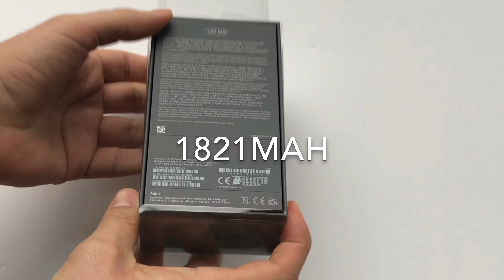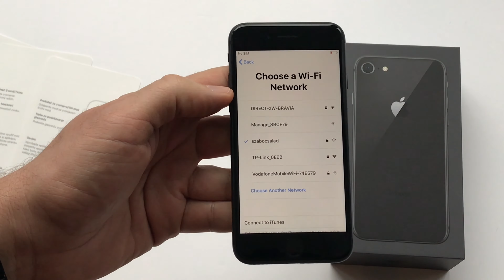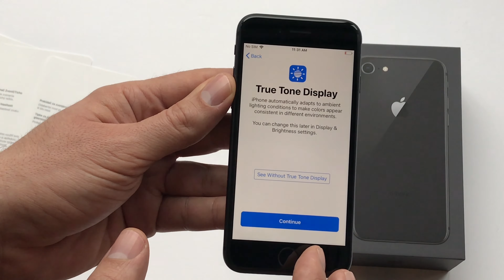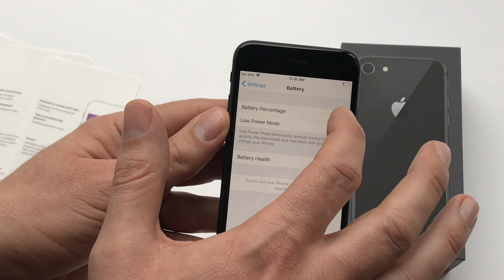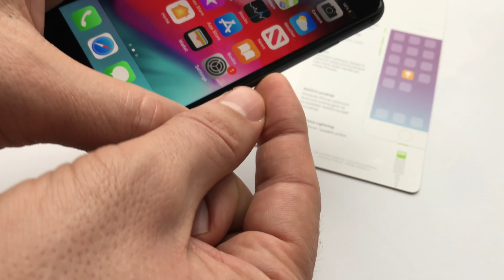iPhone 8 - unboxing and installing - MX162CN/A - Space Gray - 128GB